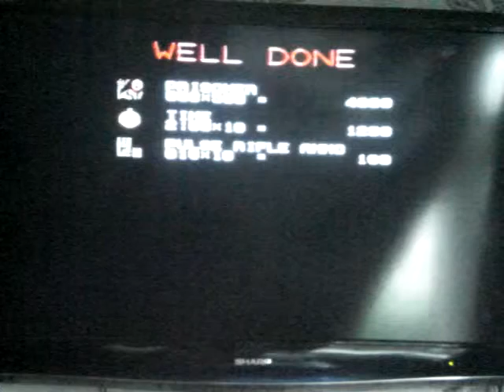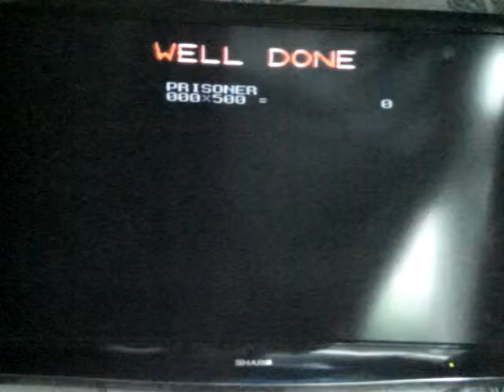Alien 3 first three levels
the first three levels of Alien 3 gameplay on normal difficulty

Weapons: Pulse Rifle, Flamethrower, Grenade Launcher, Grenades

Enemies: Xenomorphs

Console: Sega Mega Drive

Gameplay by Game Gear